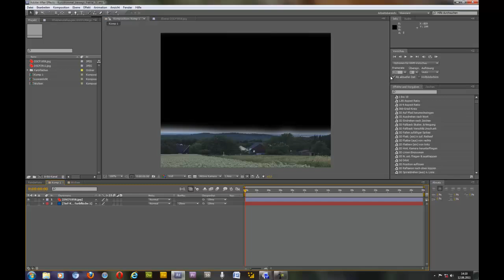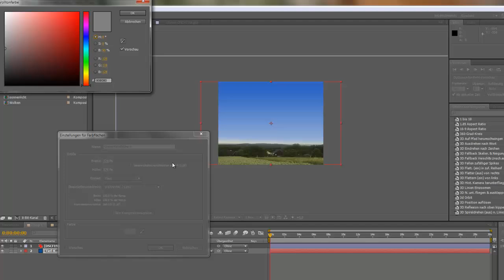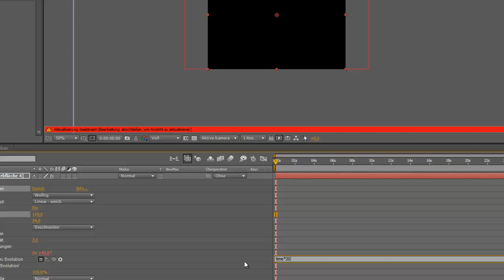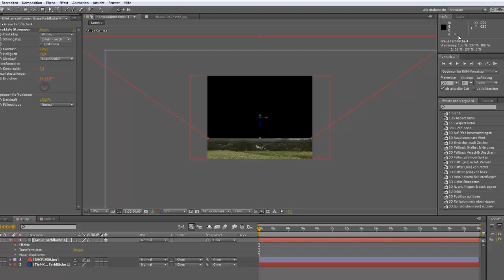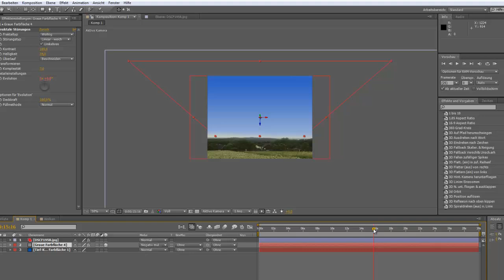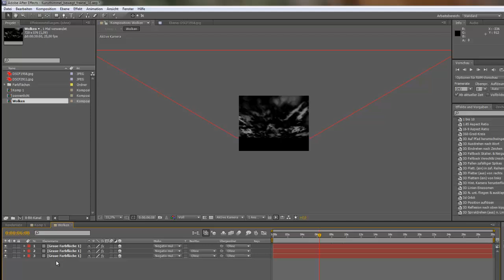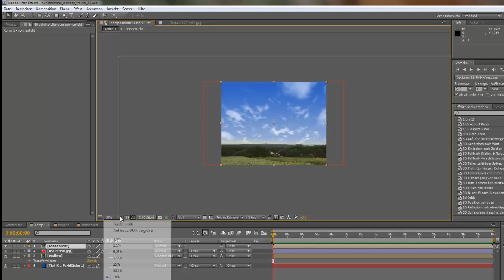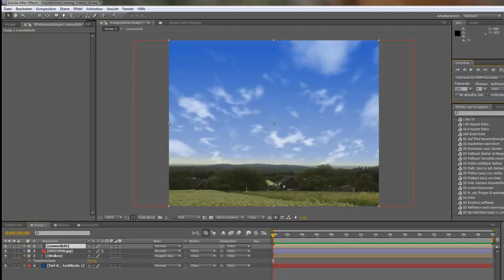Zeitraffer eines sonnigen Wolkenhimmels mit After Effects CS5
In dem Video geht es um eine schnelle Möglichkeit, ohne Plugins, einen animierten Wolkenhimmel an einem Sommertag zu erstellen. Ihr braucht nur ein Foto und ein bischen Zeit. *Und wie immer gibt es auch bessere Möglichkeiten. *nur für die Trolle